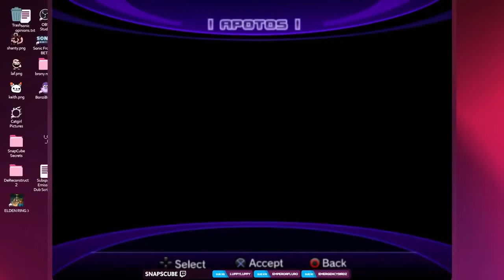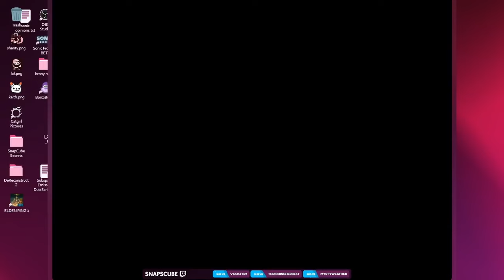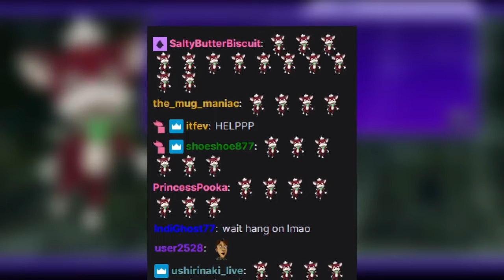Snapcube: Chip Alone Saga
Compilation of Sonic and Chip arguing in empty corners.